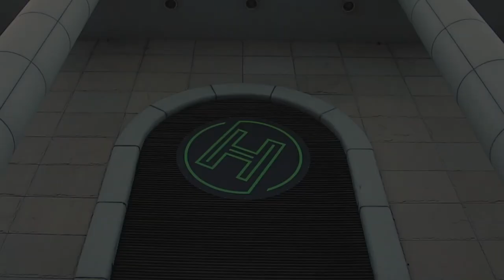호댄스스튜디오 in 해운대 [HODANCE] 소개영상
H.O DANCE STUDIO
KOREA
BUSAN CITY